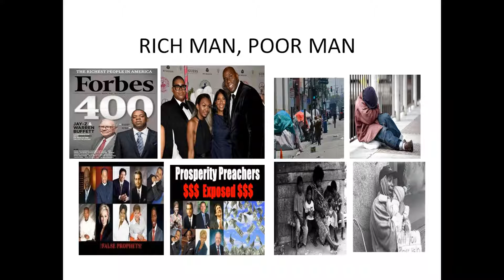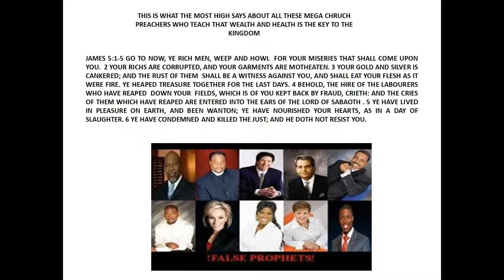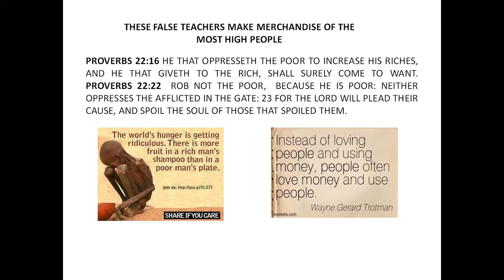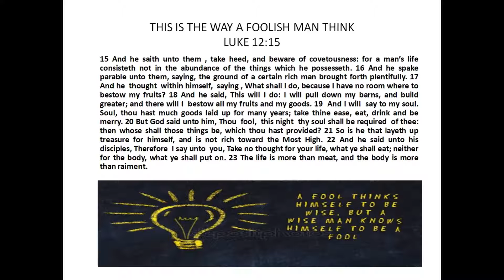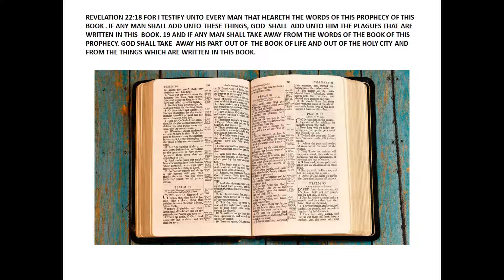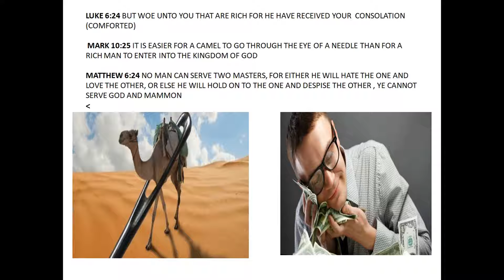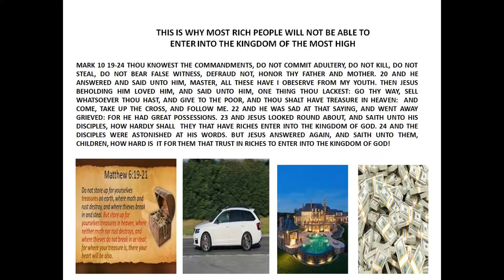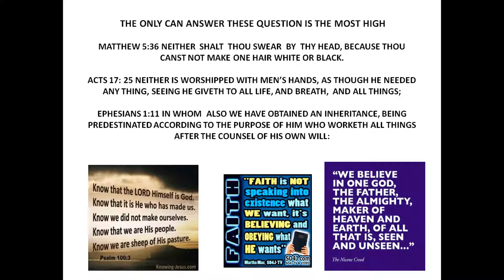Poor Man, Rich Man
This Bible Study Lesson guides one to understand how to maintain a spiritual healthy mind state and lifestyle whether one is rich or poor. Also helping you to identify the difference between pride and integrity and the wicked and righteousness. It also deals with the origin in which Christian ideology, the idea, and doctrine in where it began. Also stay tune for a in depth video giving more details in to the origin on the principles and documents on Christianity.